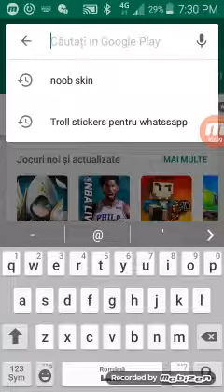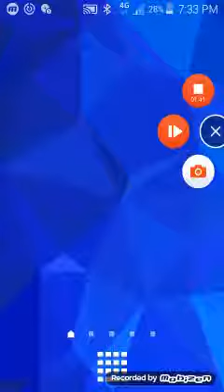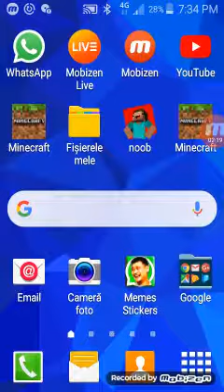Tutorial cum sa-ti pui skin de noob pe Minecraft!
Yeey,noi tutorial! :)